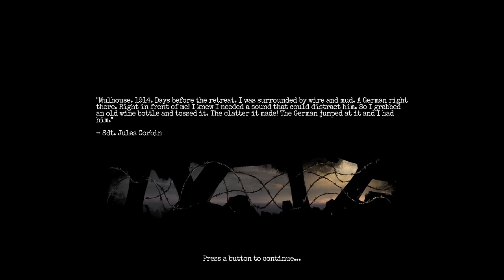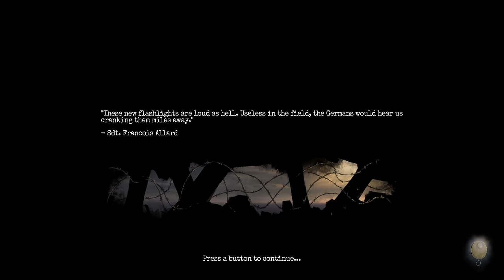The Pillbox and Chapel // Amnesia: THE BUNKER // Let's Play // Part 5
🤔 NEW HERE? 🤔